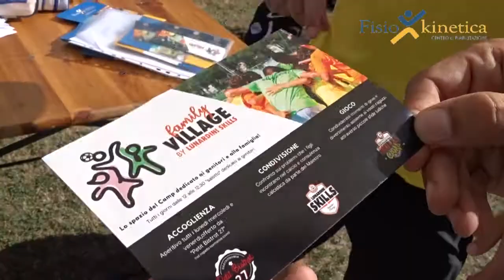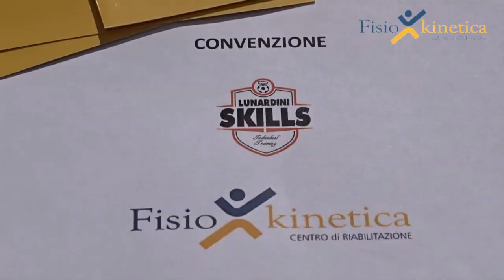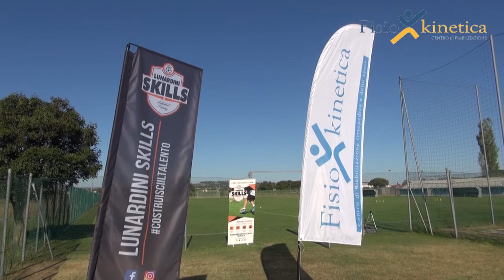La collaborazione tra Fisiokinetica e Lunardini Skills Camp raccontata dai protagonisti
La collaborazione tra Fisiokinetica e Lunardini Skills Camp raccontata dai protagonisti: le interviste a Francesco Lunardini (Lunardini Skills), Corrado Ballarini (titolare Fisiokinetica) e Cristian Fornino (Centro di Riabilitazione Fisiokinetica).